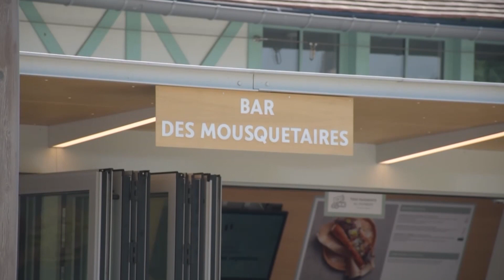Partout Solidaires ! ESAT - Compétences professionnelles et milieu ordinaire